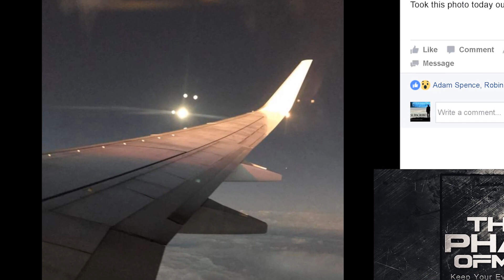What Is Happening In Our World? STRANGE MIB Encounter! UFO Weekly Events 2017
What Is Happening In Our World? STRANGE UFO MIB Encounters Weekly Events 2017 #1 Most Viewed UFO Youtube Channel Thirdphaseofmoon Shares Your Incredible UFO Videos To the World! We are not Alone!